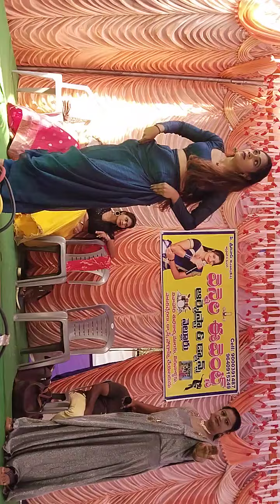బృందావనం నుంచి కృష్ణుడు వచ్చడే సాంగ్ డాన్స్ బై వెన్నెల ఈవెంట్స్ నెల్లూరు